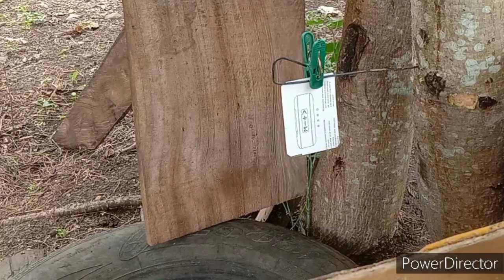PVC toygun FX Impact M3 card cut challenge